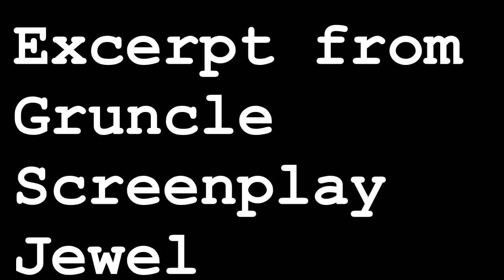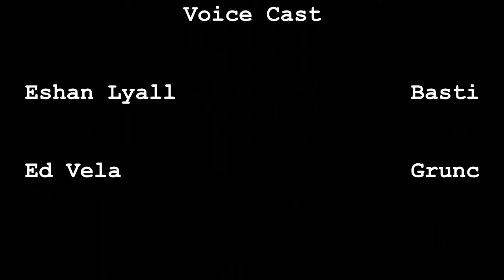Gruncle Screenplay Jewel Scene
Basic plot of "The Gruncle" - Basti is an 11-year-old boy who lost his grandmother and his mom two years ago and has been in foster care since then. A new social worker on his case found his grandmother had a brother that the family hadn't spoken with in years. When the Gruncle finds out about Basti he rushes back to the states to meet the boy. Basti and Grunc (as Basti calls him) have been living together for months as Grunc searches for a competent pair of adoptive parents for him since Grunc is in his 70's and is worried he won't last the years for Basti to mature into adulthood. In this scene, at dinner, Basti asks for Grunc's advice with a situation at school.